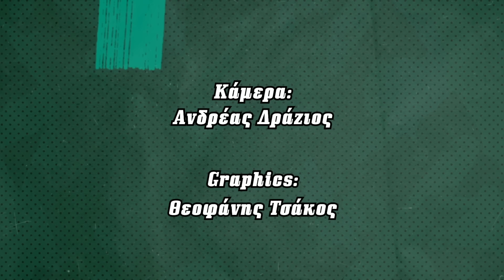Γιατί παίζει έτσι ο Σλούκας - Ποιο μεγάλο όνομα του NBA έρχεται ΤΩΡΑ στην Ευρώπη ft Α. Πιστιόλης!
Γιατί παίζει έτσι ο Σλούκας - Ποιο μεγάλο όνομα του NBA έρχεται ΤΩΡΑ στην Ευρώπη ft A. Πιστιόλης!

Ο Τόλης Κοτζιάς και η Νάντια Βελέντζα σχολιάζουν την πρώτη «διαβολοβδομάδα» της Ευρωλίγκας.

Μαζί τους, ο Ανδρέας Πιστιόλης, ο οποίος μιλάει για τη ζωή στη Ρωσία, την ΤΣΣΚΑ Μόσχας και το επίπεδο της VTB League. Πώς έγινε η μεταγραφή του Αβράμοβιτς; Θα ξαναδούμε ρωσικές ομάδες στην Ευρωλίγκα;

Σχόλιο του coach για τα υπερπλήρη ρόστερ Ολυμπιακού και Παναθηναϊκού. Τι πρέπει να κάνουν οι προπονητές για να λειτουργήσουν οι παίκτες στις νέες αυτές συνθήκες;

Σχόλιο του Τόλη και της Νάντιας για την πέμπτη αγωνιστική. Μπορούν οι ελληνικές ομάδες να φύγουν με «διπλό»;

Ρεπορτάζ Τόλη Κοτζιά. Τι γίνεται με την απόδοση του Σλούκα και ποιος είναι ο παίκτης που έρχεται οσονούπω στην Ευρώπη.  Τι παίκτη αναζητεί ο κόουτς Σφαιρόπουλος;

0:00 Intro και σχόλιο για τη διαβολοβδομάδα
14:36 Coach Πιστιόλης για ΤΣΣΚΑ και VTB League
18:43 Το ιστορικό της μεταγραφής του Αβράμοβιτς
20:06 Ο χάρτης της VTB League και ο Xavier Moon
22:05 Οι ρωσικές ομάδες στην Ευρωλίγκα
23:38 Σχόλιο για Ολυμπιακό, Παναθηναϊκό και τα εκτεταμένα ρόστερ
32:33 Σχόλιο για την πέμπτη αγωνιστική
37:14 Ξεκινάει η σεζόν του NBA
38:58 Ρεπορτάζ Τόλη Κοτζιά και outro